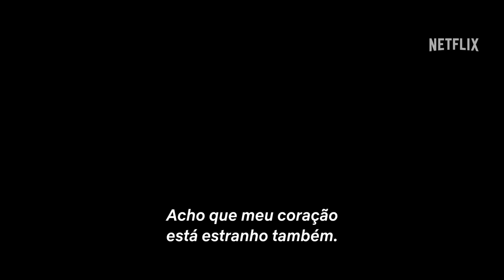Garota do Século 20 | Trailer oficial | Netflix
"Eu quero te ver vivendo no século 21."

Tínhamos 17 anos.
Você apareceu.

Prepare-se para sentir o coração bater mais forte.

Garota do Século 20 | 21 de outubro, só na Netflix.

O ano é 1999 e uma adolescente começa a monitorar o garoto pelo qual a melhor amiga está apaixonada. Tudo vai bem até que um outro amor começa a dar as caras.